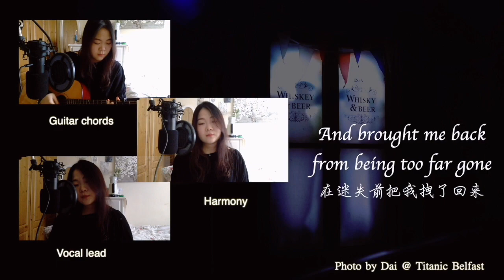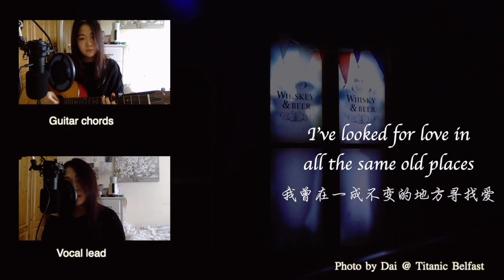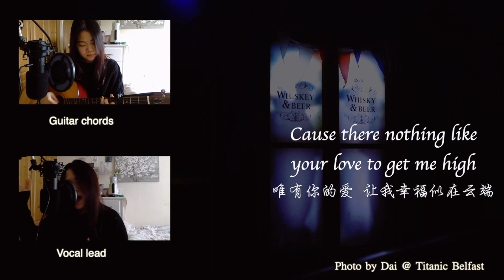Tennessee whiskey | cover Chris Stapleton | Dai's melody tour around the tour Ep03 | 田纳西威士忌｜老酒鬼情歌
This week I am covering the all-time classic country blues "Tennessee Whiskey". I do not listen to country songs regularly and I don't drink, but somehow this one has a special place in my heart lol. Hope you enjoy it.